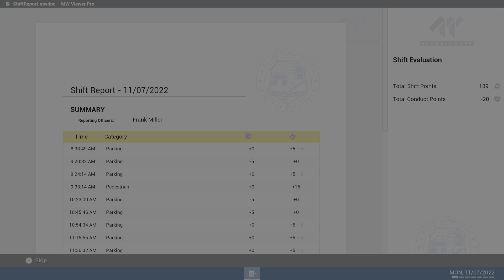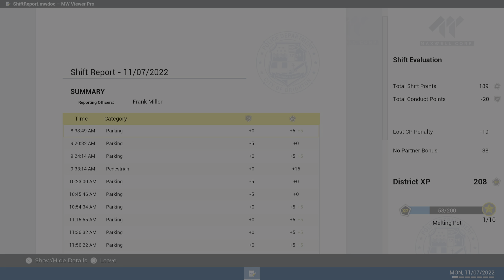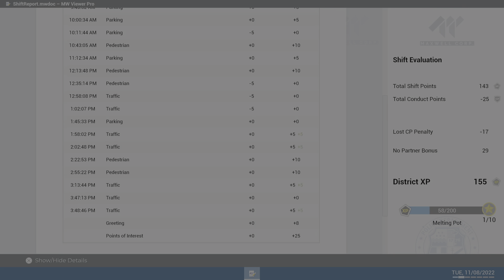Police Simulator: Patrol Officers Part 1